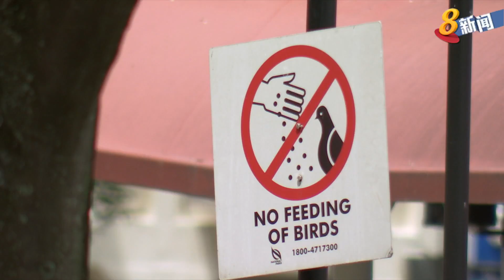首4月野鸽投诉逾千起 较往年同期高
农粮兽医局今年头四个月接到1400起有关野鸽的投诉个案，是过去五年同期最高。黄埔组屋区近来受到鸽患困扰，当局已对一些喂食野鸽的居民采取了执法行动。